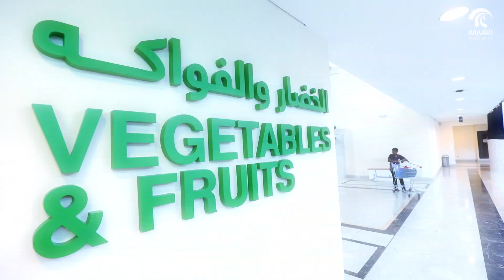برنامج صباح الشارقة - جولة سوق الجبيل 25 - 08 - 2018